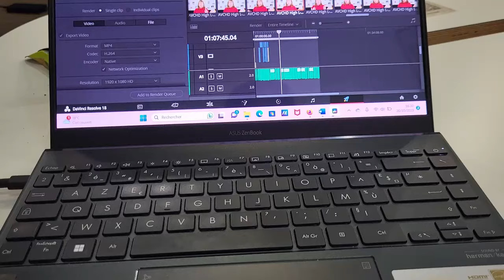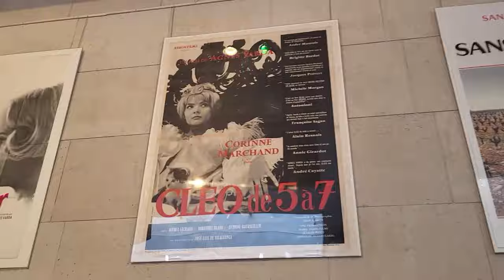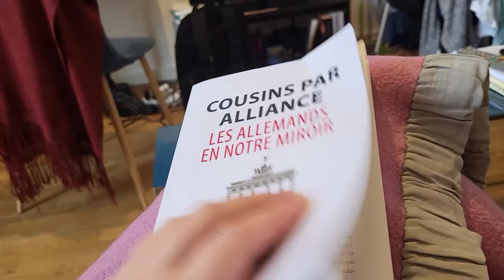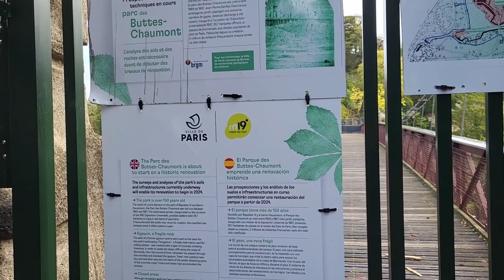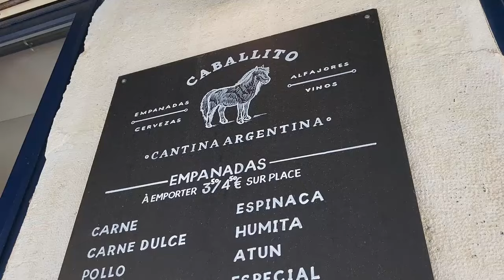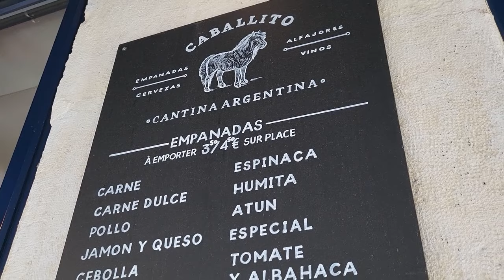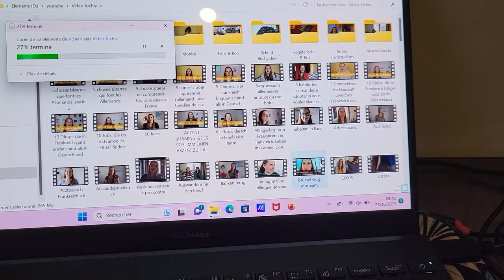4 jours d'automne à Paris | Musique, Cinémathèque, balades et un bar qui ressemble à une maison...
Suivez-moi pendant quatre jours dans le Paris de l'automne